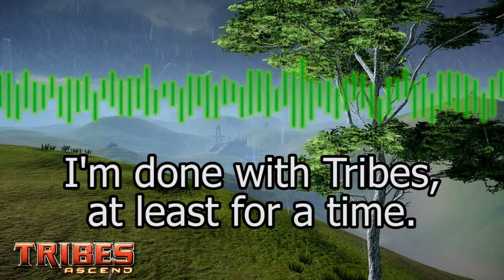Tribes Ascend - [VGB]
Welp. For those who care, I'm done with Tribes: Ascend. I could rant all day about various things, but I'll restrain myself.

Here's a little "demo" version of a project I've been working on and off for a while. A little mash of Tribes 2's "Lush" and one of the flag songs from Ascend. The motivation to finish it left me along with the desire to keep playing the game.

I wanted to get a bunch of midair clips, but my last culling of the Fraps folder left only three survivors.

Maybe once that SDK comes out I'll be down to play again.

Then again, you probably don't care that I'm not playing any more. I'm a nobody when it comes to this.

VGCG, VGB.